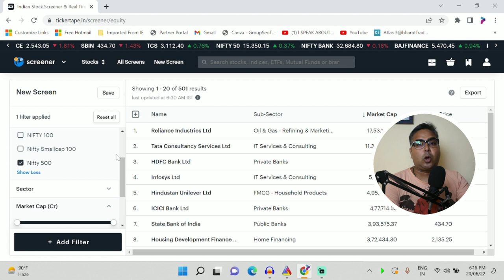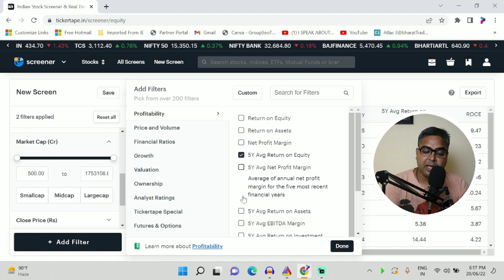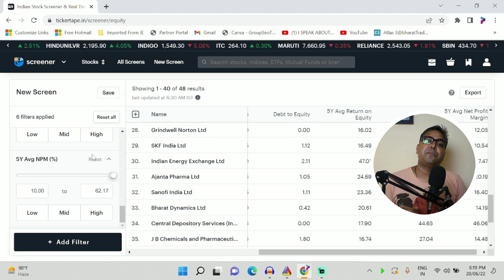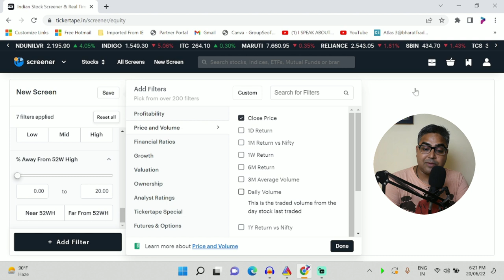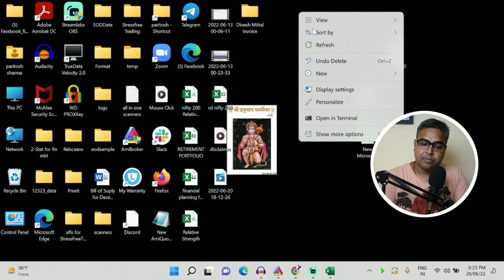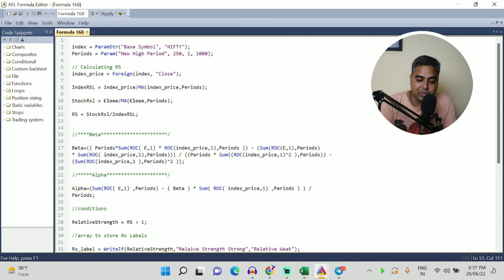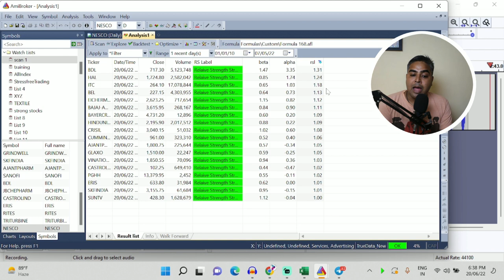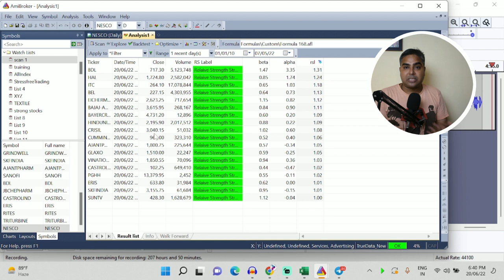Best Stocks for Long Term Investing | Step by Step Process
Here in this video I talked about Best Stocks for Long Term Investing, Do watch this video till the End.

👉Tickertape Pro gives you exclusive access to every investment tool you need to make an informed investment decision

👉I am using Zerodha as a Discount Broker you can also open your Demat account with Zerodha from here
Zerodha account - (India's Best Broker)
Or
Angel Broking Demat Account

Once Account opened, share your client id to Gmail id at .